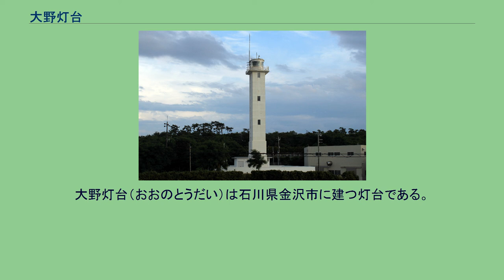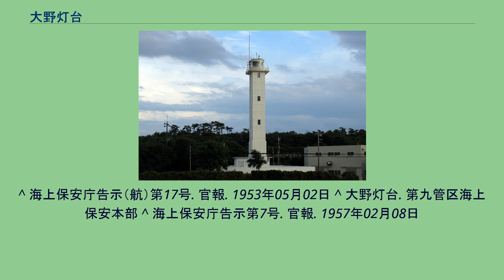大野灯台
大野灯台（おおのとうだい）は石川県金沢市に建つ灯台である。
日本の灯台50選の一つに選ばれている。
^ “逓信省告示第213号. 官報. 1897年08月13日” (日本語). dl.ndl.go.jp. 国立国会図書館. 2021年11月20日閲覧。
^ “逓信省告示第253号. 官報. 1897年09月14日” (日本語). dl.ndl.go.jp. 国立国会図書館. 2021年11月20日閲覧。
^ “逓信省告示第128号. 官報. 1899年04月19日” (日本語). dl.ndl.go.jp. 国立国会図書館. 2021年11月20日閲覧。
^ “逓信省告示第354号. 官報. 1912年03月30日” (日本語). dl.ndl.go.jp. 国立国会図書館. 2021年11月20日閲覧。
^ “逓信省告示第2287号. 官報. 1922年12月12日” (日本語). dl.ndl.go.jp. 国立国会図書館. 2021年11月20日閲覧。
^ “逓信省告示第1457号. 官報. 1929年05月15日” (日本語). dl.ndl.go.jp. 国立国会図書館. 2021年11月20日閲覧。
^ “逓信省告示第313号. 官報. 1934年02月12日” (日本語). dl.ndl.go.jp. 国立国会図書館. 2021年11月20日閲覧。
^ “海上保安庁告示（航）第12号. 官報. 1952年03月22日” (日本語). dl.ndl.go.jp. 国立国会図書館. 2021年11月21日閲覧。
^ 海上保安庁告示（航）第17号. 官報. 1953年05月02日 ^ 大野灯台. 第九管区海上保安本部 ^ 海上保安庁告示第7号. 官報. 1957年02月08日